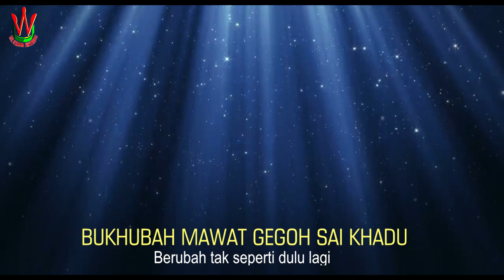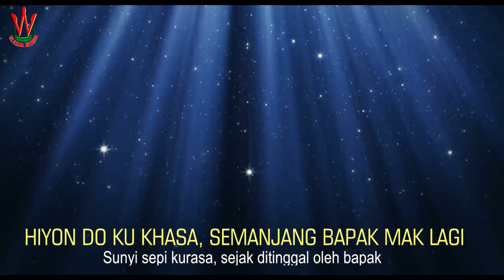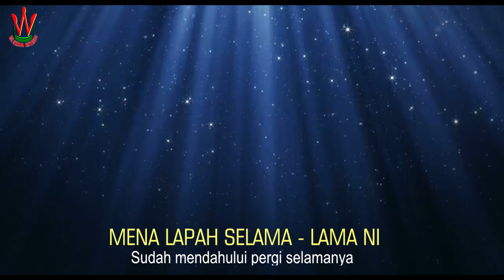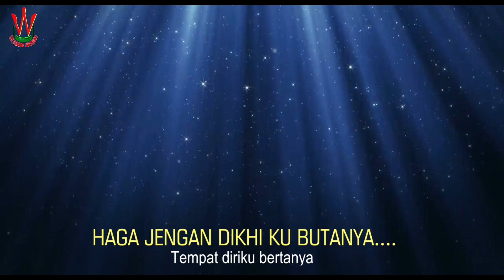Karaoke tanpa vocal Kelebonan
Kalebonan
original vocal Shela Pasla
songwritter Yusuf Rs - arranger Rajesh Pasla
editing by Wira Utama

MAK KHAM SAPA LAGI - MAK GANTA KAPAN LAGI
semoga terinspirasi..
come to there.

Come on guys share link video ini di Facebook & Whatsapp  .. di era digital sawernya pakai subscribe dan klik lonceng, komentar dan like yang banyak , juga share bagikan ke keluarga saudara dan teman teman .. tekhima kasih...

salam angkon khek kemuakhian anjak
***Wira Utama***